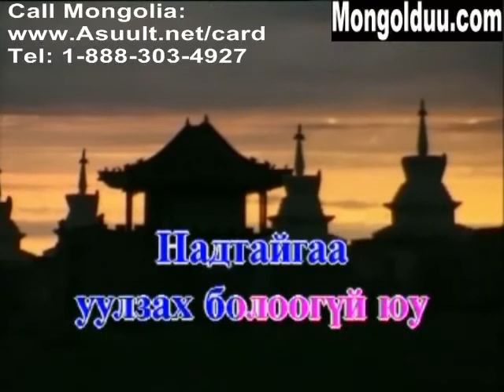Karaoke Duugii mini chi duulaarai Karaoke Дуугий минь чи дуулаарай Караоке